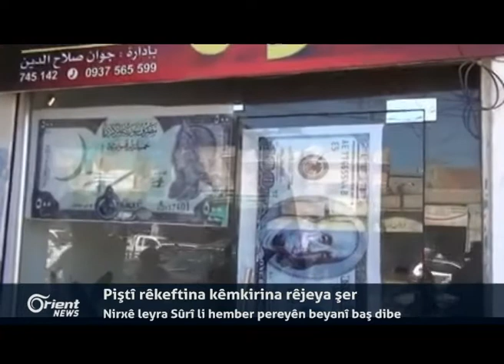Bo avakirina hêzeke asîmanî Herêma Kurdistanê û Hevpeymanî dicivin